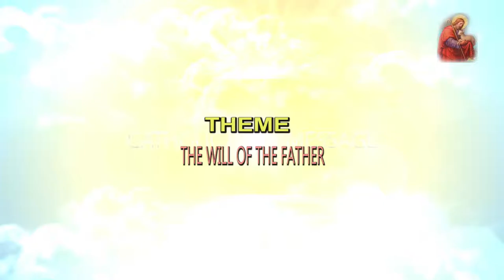CATHOLIC DAILY MESSAGE - THE WILL OF THE FATHER